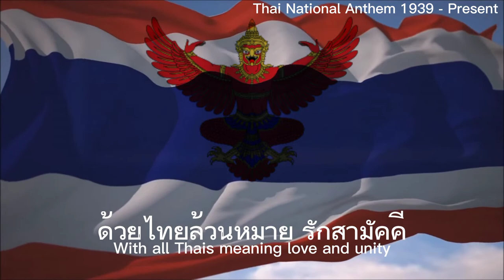Thai National Anthem 1939 - Present (1939 Edition) | เพลงชาติไทย 2482 - ปัจจุบัน (ฉบับปี พ.ศ. 2482)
วีดีโอนี้ทำขึ้นเพื่อการศึกษาเท่านั้น